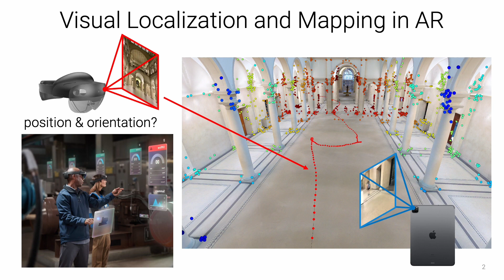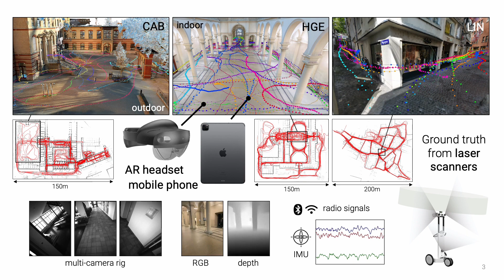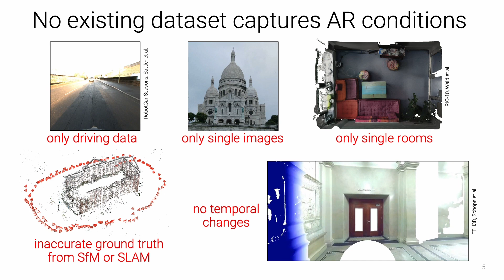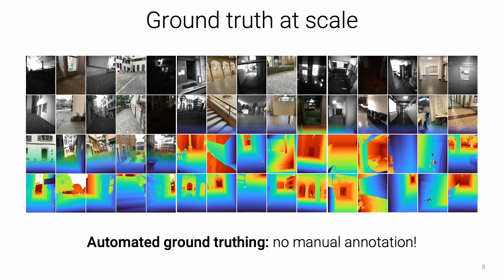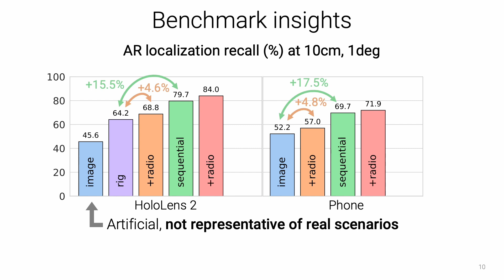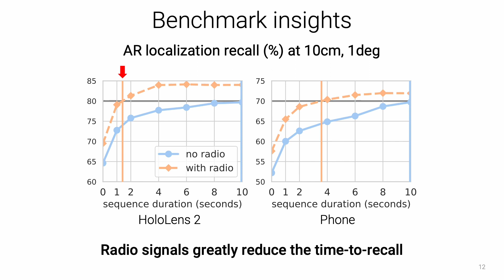[ECCV 2022] LaMAR: Benchmarking Localization and Mapping for Augmented Reality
This is the video for our paper "LaMAR: Benchmarking Localization and Mapping for Augmented Reality".
A joint project between the Computer Vision & Geometry Group at ETH Zurich and the Microsoft Mixed Reality & AI Lab Zurich, published at ECCV 2022.

Authors: Paul-Edouard Sarlin*, Mihai Dusmanu*, Johannes L. Schönberger, Pablo Speciale, Lukas Gruber, Viktor Larsson, Ondrej Miksik, Marc Pollefeys
(* equal contributions).

Abstract:
Localization and mapping is the foundational technology for augmented reality (AR) that enables sharing and persistence of digital content in the real world. While significant progress has been made, researchers are still mostly driven by unrealistic benchmarks not representative of real-world AR scenarios. These benchmarks are often based on small-scale datasets with low scene diversity, captured from stationary cameras, and lack other sensor inputs like inertial, radio, or depth data.
Furthermore, their ground-truth (GT) accuracy is mostly insufficient to satisfy AR requirements. To close this gap, we introduce LaMAR, a new benchmark with a comprehensive capture and GT pipeline that co-registers realistic trajectories and sensor streams captured by heterogeneous AR devices in large, unconstrained scenes. To establish an accurate GT, our pipeline robustly aligns the trajectories against laser scans in a fully automated manner. As a result, we publish a benchmark dataset of diverse and large-scale scenes recorded with head-mounted and hand-held AR devices. We extend several state-of-the-art methods to take advantage of the AR-specific setup and evaluate them on our benchmark. The results offer new insights on current research and reveal promising avenues for future work in the field of localization and mapping for AR.